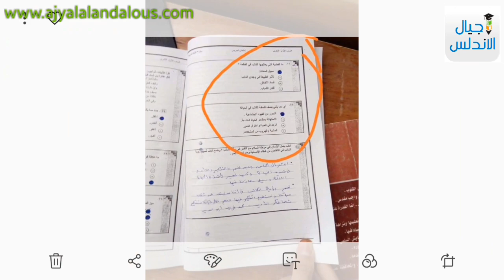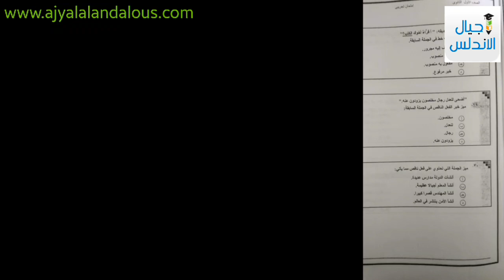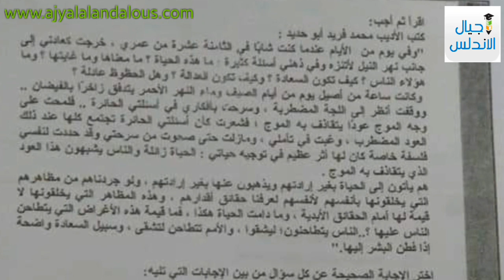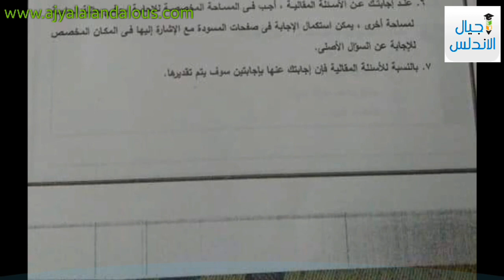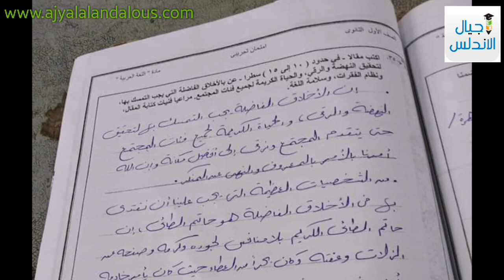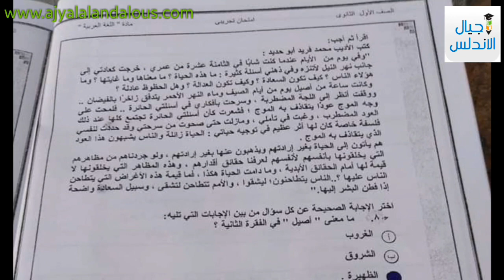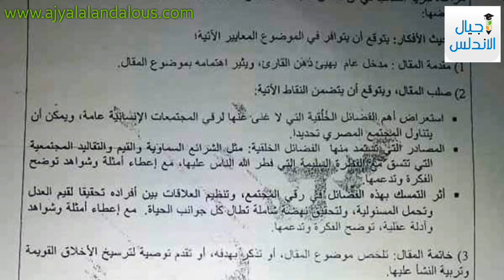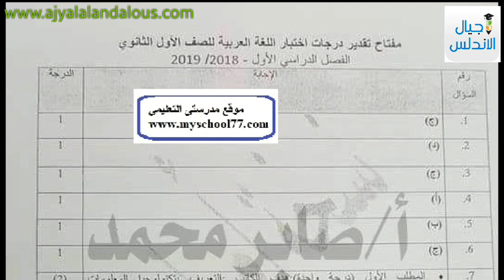عاجل..امتحان اللغة العربيه للصف الأول الثانوي واجابته النموذجية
امتحان اللغة العربيه للصف الأول الثانوي واجابته النموذجية
Arabic language exam for the first grade secondary and its typical answer

💻صفحه اجيال الاندلس💻
🤗🤗إشتراكك يشرفني 🤗🤗